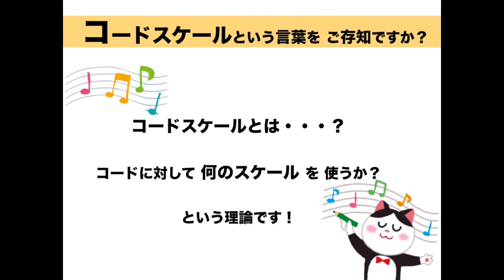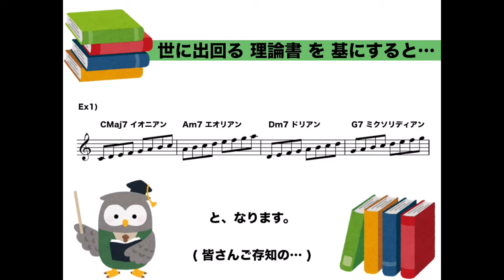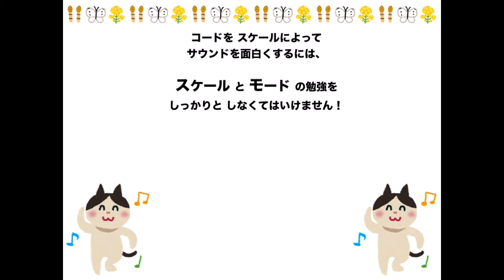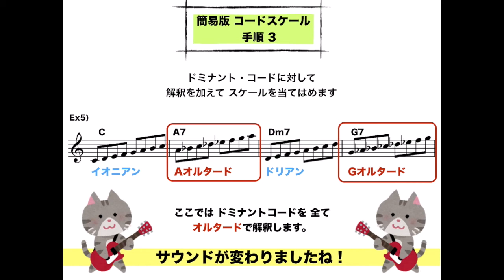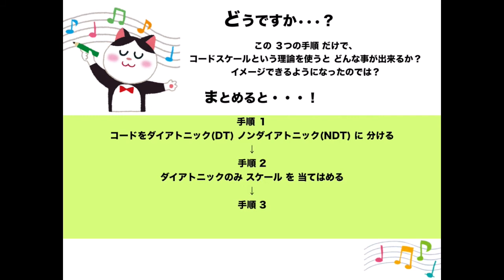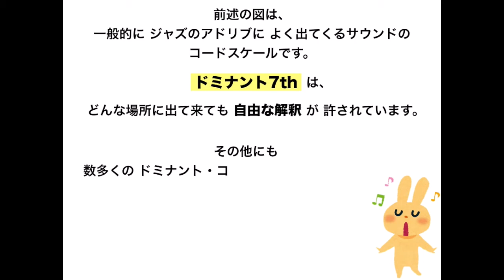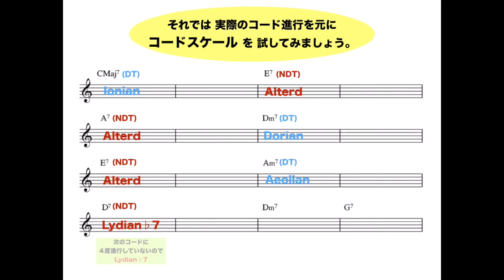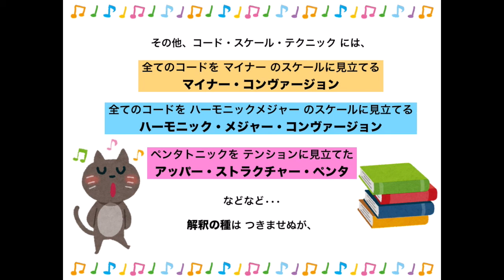How to Improvise 6 "Chord Scale"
洗足音楽大学 道下和彦のHow to Improvis 90分授業を20分程度のダイジェストに編集しています

講師 道下和彦
動画制作 黒瀬香菜
instructor Kazuhiko Michishita
movie created by Kana Kurose